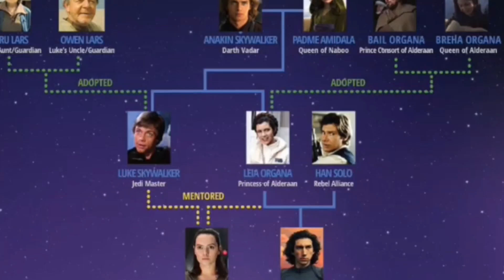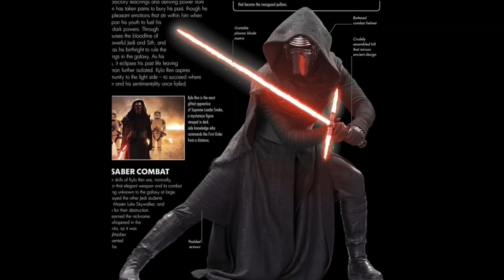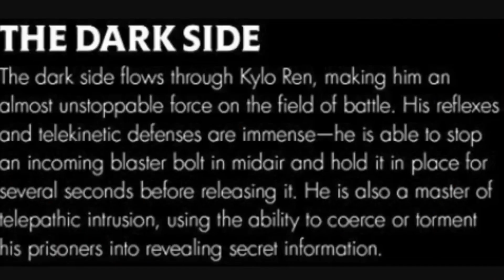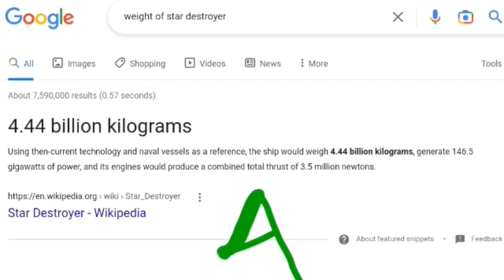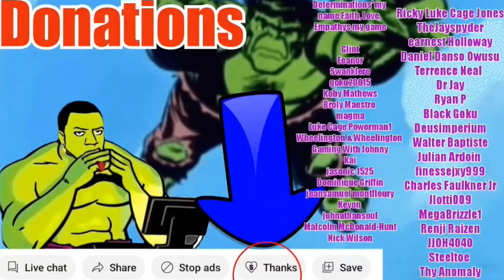How Strong is Kylo Ren / Ben Solo ( CANON ) - Star Wars